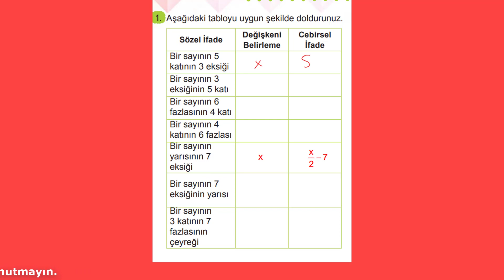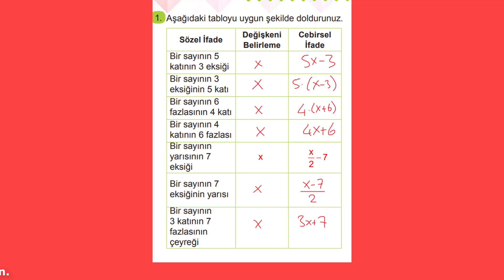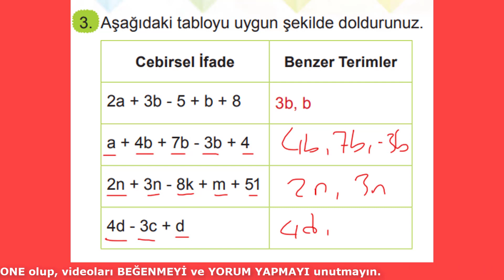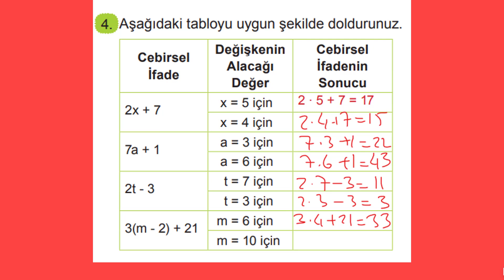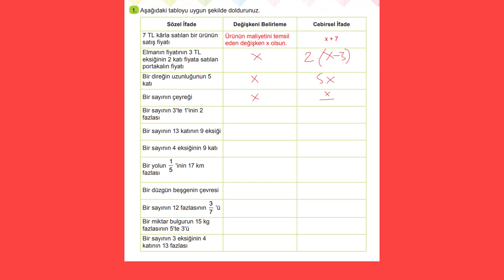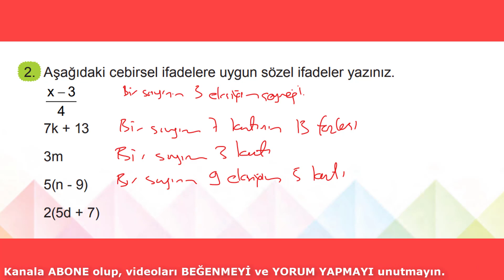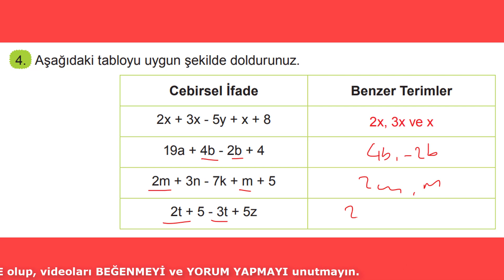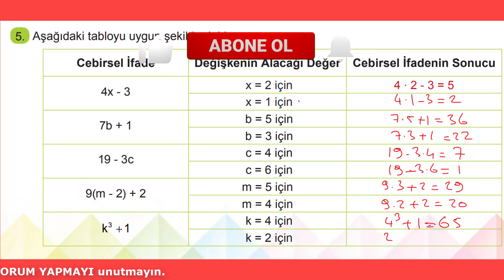6. SINIF MATEMATİK 4. ÜNİTE CEBİRSEL İFADELER KONUSU ÇALIŞMA SAYFASI VE ALIŞTIRMA SORULARI ÇÖZÜMLERİ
6.sınıf matematik meb ders kitabı 4. ünite cebirsel ifadeler konusu 220, 221 ve 222. sayfalar çalışma sayfası ve alıştırma sorularının çözümleri. #6.sınıf